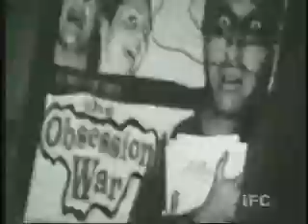Ultimate Film Fanatic Audition Special Season II (part 3)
Movie geeks compete for the title of Ultimate Film Fanatic on the Independent Film Channel. This is American Idol for Movie Geeks! This game show/reality series is hosted Film Threat's Chris Gore and the redheaded co-host Megan is super hot! Film freaks and movie geeks battle in three rounds involving trivia, passion and collectibles!  This was IFC's best show!